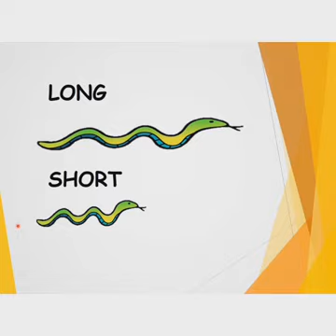വലുതും ചെറുതുമായ വസ്തുക്കളെ തിരിച്ചറിയാം care class